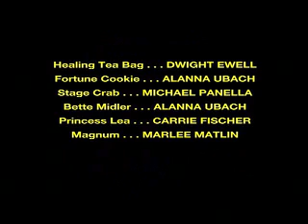The Fart Show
Farticimus Nelson is an actual fart who lives in a garbage dumpster in Seattle, where he dreams of becoming a rockstar. Never knowing where he really came from, he decides to go on a soul searching oddyssey, and, in the end, discovers himself and the "parent" who gave birt to him.